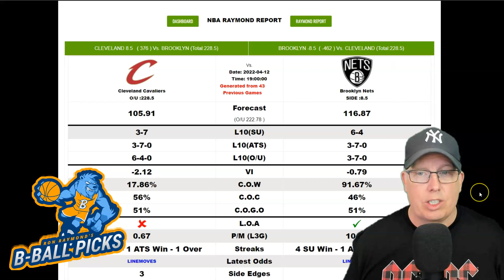Cleveland Cavaliers vs Brooklyn Nets Prediction 4/12/22 - Free NBA Picks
Sports Handicapper Ron Raymond of the Raymond Report has released his NBA preview and prediction on today’s NBA Playoff Basketball game between the Cleveland Cavaliers vs. Brooklyn Nets for Tuesday, April 12, 2022.